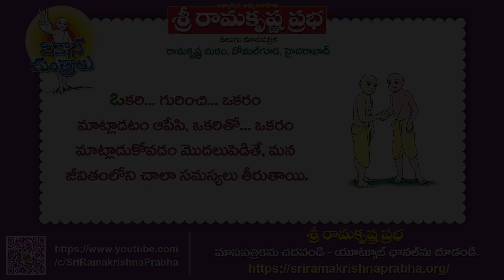Inspirational Quotes | Youtube Shorts | Sri Ramakrishna Prabha